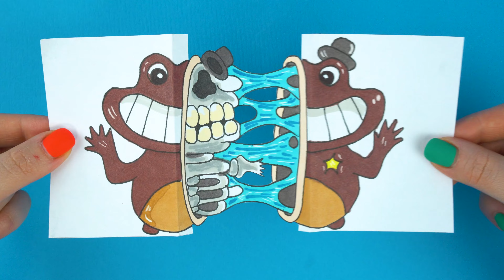How to draw SHERIFF TOADSTER paper craft & art | GARTEN OF BANBAN 3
In this tutorial, we'll be drawing character from the GARTEN OF BANBAN 3 and making easy paper craft. This is a challenging but fun project that you can draw SHERIFF TOADSTER easily.